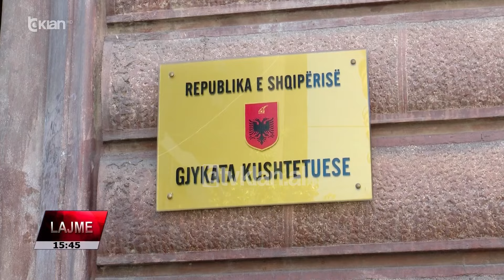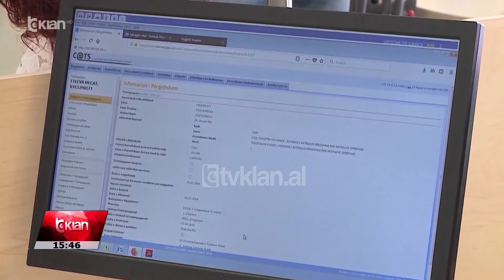Tv Klan - Profesionet e lira, kushtetuesja mbi 5 orë seancë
Gjykata kushtetuese ka nisur këtë të martë seancën e hapur për publikun mbi kërkesën e profesioneve të lira për të shfuqizuar vendimin mbi taksimin e tyre 15-23% në bazë të xhiros vjetore.

Nga ankimuesit është vlerësuar se ligji cënon barazinë mes tatimpaguesve, parimet e shtetit të së drejtës, të sigurisë juridike dhe shkel konkurrencën.

Deputetja Jorida Tabaku u shpreh jashtë dyerve të Gjykatës Kushtetuese se beteja po bëhet për 30 mijë profesionistët e lirë, taksimin e të cilëve e quajti të padrejtë e antikushtetues.

Në rast të mosshfuqizimit të tij nga Kushtetuesja, nga juristët, kontabilistët dhe ekspertë të tjerë paralajmërohen efekte të menjëhershme që do të ndihen që me rritjen artificiale të tarifave për shërbimet e ofruara nga profesionistët e lirë, evazion, mbyllje të bizneseve dhe emigrim të shtresës së mesme.